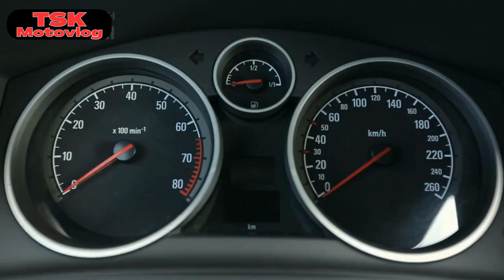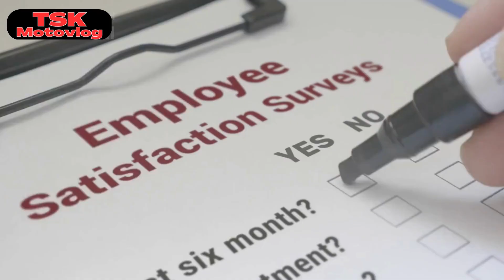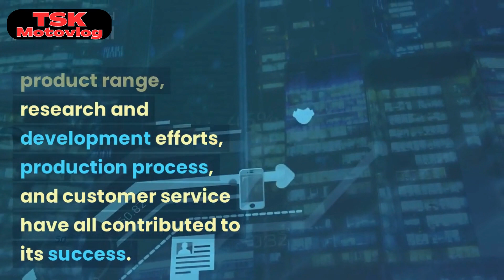Unknown facts about Toyota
Welcome to the world of Toyota, a leading global automaker known for its reliability, innovation, and sustainability. From the legendary Toyota Corolla to the advanced technology of the Toyota Prius, we delve into the rich history of the company and its commitment to producing high-quality vehicles that meet the needs of consumers around the world. Discover Toyota's dedication to safety, sustainability, and mobility for all, and how they continue to push the boundaries of what's possible in the automotive industry. Join us as we take a closer look at Toyota's past, present, and future.